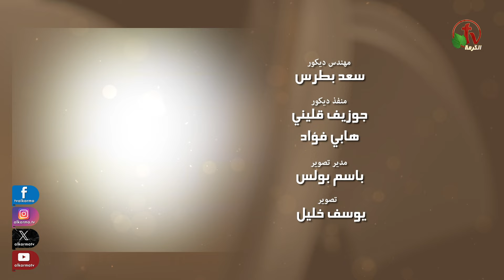برنامج صلوا هكذا - حلقة "أبانا الذي في السموات (جزء 1)" - حلقة (12) - | قناة الكرمة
حلقة جديدة من برنامج صلوا هكذا بعنوان : "أبانا الذي في السموات (جزء 1)" - حلقة (12) - | قناة الكرمة
تقديم: الدكتورة زيزيت غبريال
إعداد: الأخ أندرو حبيب

 A new episode of "Worship like this" program
 Our Father Who Art in Heaven (Part 1)" - episode (12)"
Presented by: Dr. Zizit Gabriel
Prepared by: Brother Andrew Habib